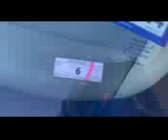2196-TX LOT # 6 - 2004 CHEVROLET MALIBU CLASSIC SEDAN/SALOON ~ 128,475 MILES